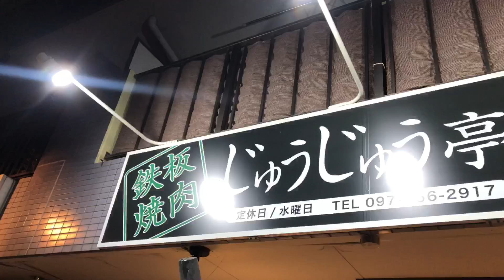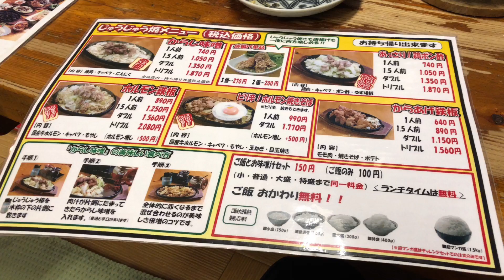【大分グルメ】ハイコスパな鉄板焼の食べ飲み放題！【じゅうじゅう亭】【森もっこ】【飯テロ】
鉄板焼肉 じゅうじゅう亭　明野店
【大分県大分市明野北5丁目1－24】
 もしもし097‐556‐2917
 定休日水曜日

【営業時間】
昼：11:00～14:30(LO.14:00)
夜：17:30～23:00(LO.22:15)

食べ飲み放題〈1人3800円税込〉　※前日22:00までのご予約150分　当日のご予約90分

最初に料理6品を提供、その後メニューを追加オーダーできる食べ放題システム。ドリンクはグラス交換制の飲み放題。

鶏のタタキサラダ、大根サラダ、枝豆、宮崎鶏の炭火焼、唐揚げ、ホルモン鉄板

ピリ辛一口餃子、山芋鉄板、揚げ出し豆腐、からし味噌トリプル、ホルモン唐揚